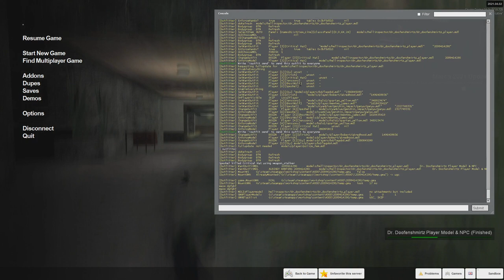The Curse of Roger Roger (GMOD: The Hidden)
Roger Roger